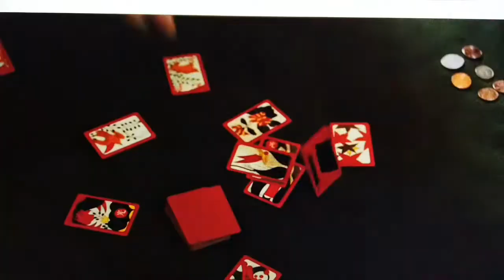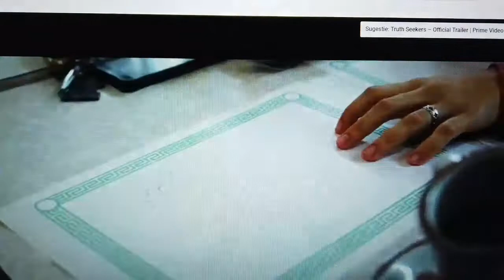Best movie 2021 / Oscar noms 2021 / Film / Movies / The Oscars 2021 / Nominations / Best picture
Actor-producer Priyanka Chopra Jonas and singer, songwriter and actor Nick Jonas announced the 93rd Oscars® nominations.

The 93rd Oscars will be held on Sunday, April 25, 2021, at Union Station Los Angeles and the Dolby® Theatre at Hollywood & Highland Center® in Hollywood, and will be televised live on ABC at 8 p.m. ET/5 p.m. PT. The Oscars also will be televised live in more than 225 countries and territories worldwide.

Best motion picture of the year

● “The Father” David Parfitt, Jean-Louis Livi and Philippe Carcassonne, Producers

● “Judas and the Black Messiah” Shaka King, Charles D. King and Ryan Coogler, Produc

● “Mank” Ceán Chaffin, Eric Roth and Douglas Urbanski, Producers

● “Minari” Christina Oh, Producer

● “Nomadland” Frances McDormand, Peter Spears, Mollye Asher, Dan Janvey and Chloé Zhao, Producers

● “Promising Young Woman” Ben Browning, Ashley Fox, Emerald Fennell and Josey McNamara, Producers

● “Sound of Metal” Bert Hamelinck and Sacha Ben Harroche, Producers

● “The Trial of the Chicago 7” Marc Platt and Stuart Besser, Producers